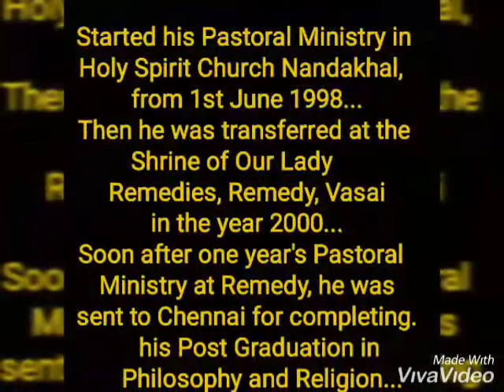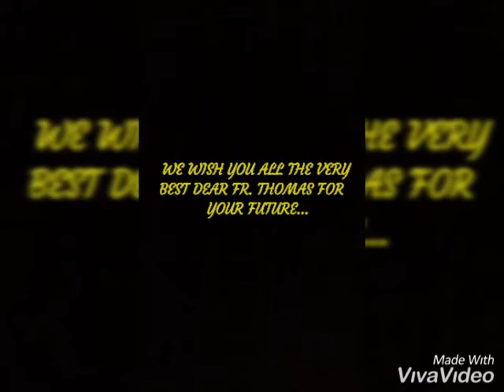Birthday Wish to Fr. Thomas